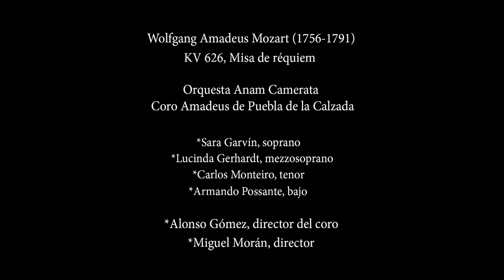«Requiem aeternam» / Réquiem · W. Mozart · Coro Amadeus · Anam Camerata · InDiCCEx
*«Requiem aeternam». Misa de Réquiem en re menor de W. A. Mozart (K. 626).

*Anam Camerata
.-E. Técnico: P. Barberán, E. Rodríguez, S. Marín y S. Marigómez.

*Toma de sonido: Jesús Muela
*Iluminación y realización: Western Acoustic
*Producción del vídeo: Coro Amadeus (Maxi Ortega)

*Organización: Instituto Extremeño de Canto y Dirección Coral
*Colaborador: Coro Amadeus de Puebla de la Calzada «25 aniversario».